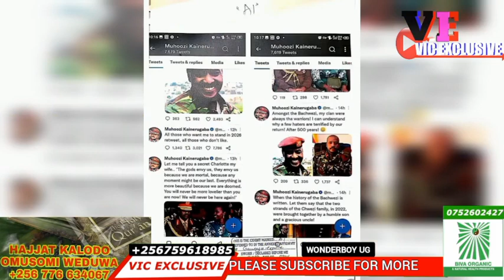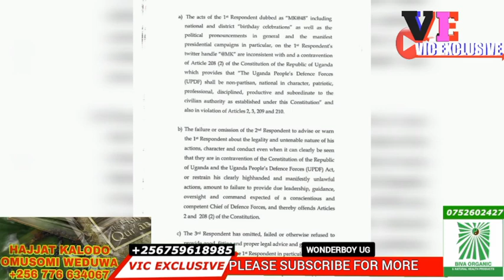Kitalo 😭 Frank Gashumba Asabye Bobi Wine Ekisonyiwo Bujingo Ne Muhoozi Sibilunji ma...